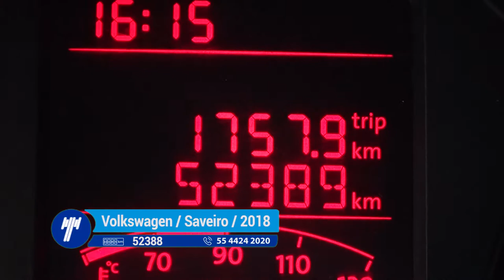Volkswagen / Saveiro / 2018-JP089630